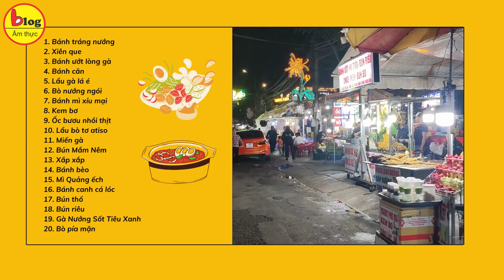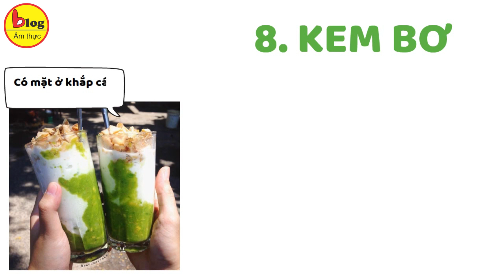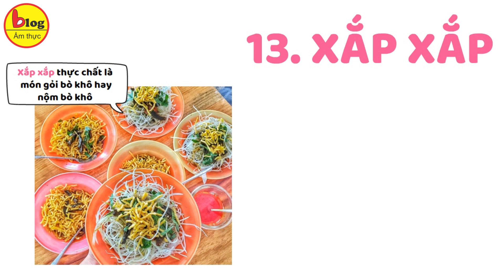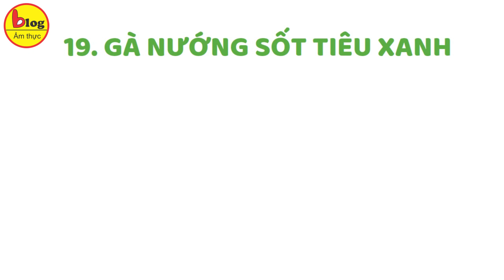Mách Bạn 20 Món Ăn Đặc Sản Của Đà Lạt Cực Kì Nổi Tiếng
Đà Lạt trở thành một điểm đến du lịch nổi tiếng không chỉ vì phong cảnh tuyệt đẹp mà còn vì những món ăn truyền thống lẫn đường phố độc đáo. Ngay sau đây hãy cùng Blog Ẩm thực
dạo quanh bản đồ văn hoá và tìm kiếm những món ăn Đà Lạt trứ danh nhé! Bạn nào sắp đi  Đạt mà chưa biết ăn gì thì cũng tham khảo luôn nha!
1. Bánh tráng nướng
Nhắc đến ẩm thực Đà Lạt là nghĩ ngay đến bánh tráng nướng. Đây là một món ăn vặt phổ biến mà bất kỳ ai đặt chân đến thành phố ngàn hoa cũng từng thử qua. Bánh được làm từ bánh tráng mỏng, phủ đều hành phi, mỡ hành, tôm khô, trứng và gia vị khác.
2. Xiên que
Ẩm thực đường phố Đà Lạt không thể thiếu sự xuất hiện của xiên que. Phải nói xiên que ở đây cực kỳ phong phú và thơm ngon khó cưỡng. Có đủ các loại xiên nóng hổi phục vụ tại chỗ để bạn lựa chọn như: gà nướng, cút nướng, bò lá lốt, hồ lô, cá viên, bò viên, đậu hũ, hồ lô nướng,….
3. Bánh ướt lòng gà
Không còn đơn thuần những miếng chả lụa, món bánh ướt Đà Lạt được thêm vào các loại lòng gà. Bao gồm: thịt gà xé, gan, mề, trứng non,… vô cùng đa dạng đặc sắc. Vị dẻo mềm của bánh ướt cùng thịt gà thơm ngon, kèm thêm nước mắm pha, rau thơm, giá hành khiến người ăn phải gật gù, tấm tắc khen ngon.
4. Bánh căn
Bánh căn có thể là đặc sản ở nhiều nơi nhưng khi là đặc sản Đà Lạt thì lại có hương vị rất riêng. Bánh căn được làm từ bột gạo và hỗn hợp trứng, thịt, tôm hoặc các nguyên liệu khác tùy theo khẩu vị.
5. Lẩu gà lá é
Lẩu gà lá é không phải xuất xứ Đà Lạt, tuy nhiên đây lại là món ăn đặc sản nổi tiếng không thể không thử khi ghé thành phố sương mù.
6. Bò nướng ngói
Không chỉ là một món ăn ngon, bò nướng ngói còn thể hiện sự tinh tế và sáng tạo trong ẩm thực của Đà Lạt.
7. Bánh mì xíu mại
8. Kem bơ
9. Ốc bươu nhồi thịt
10. Lẩu bò tơ atiso
11. Miến gà
12. Bún Mắm Nêm
13. Xắp xắp
14. Bánh bèo
15. Mì Quảng ếch
16. Bánh canh cá lóc
17. Bún thố
18. Bún riêu
19. Gà Nướng Sốt Tiêu Xanh
20. Bò pía mặn
Đà Lạt là một thiên đường ẩm thực với những món ăn đặc sản tuyệt vời. Những món ăn trên chỉ là một phần nhỏ trong danh sách đa dạng và hấp dẫn của Đà Lạt. Nếu có dịp tới Đà Lạt, bạn hãy thưởng thức những món ăn độc đáo này và đừng quên chia sẻ với Blog Ẩm thực nhé!